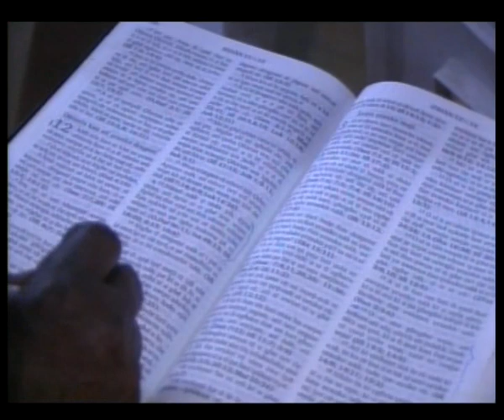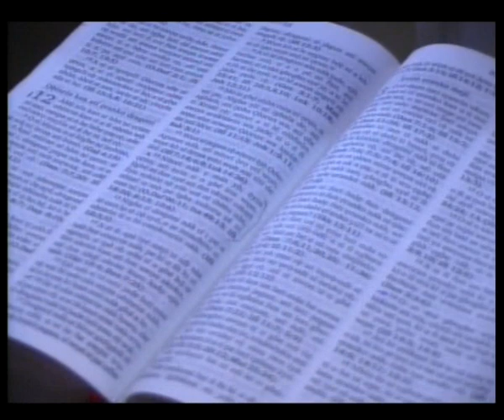Pastor Festus Adewole (Blood Battle Part 3)